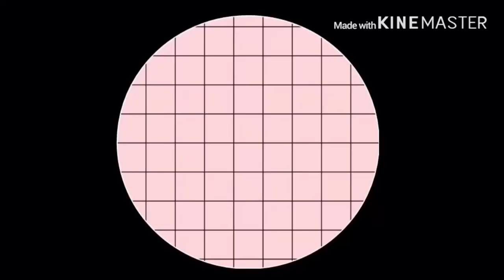24 Hours Mag Jowa Challenges Gone Wrong🤣|Jenieferl Delrosario|Philippines